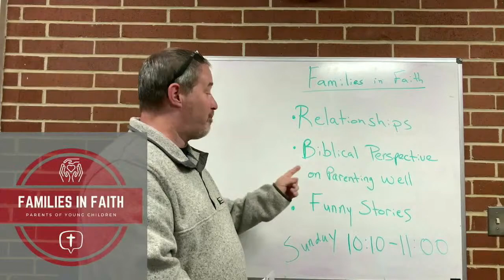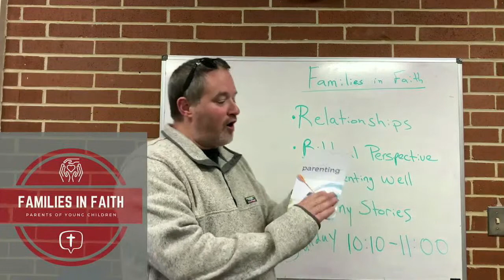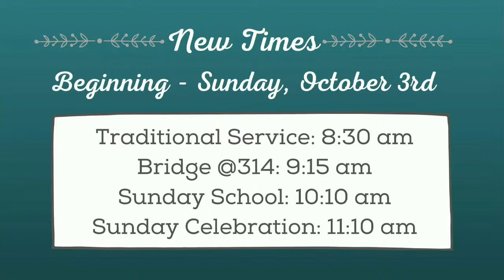Copy of Live-Stream October 17, 2021: Fog the World with Grace and Goodness: Rev. Brenda Newman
Muir’s Chapel United Methodist Church Live-Stream: October 10, 2021

Thank you for joining our Live-Stream! We're certainly glad you're here! Below is the order of worship for today's service.

Prelude

Announcement Video

Welcome & Invocation

Children’s Message

Hymn for Reflection

Psalm of Confession

Prayers of the People- Pastor Brenda

Anthem

Scripture Lesson

Message: Rev. Brenda Newman

Sending Hymn

Benediction

Postlude